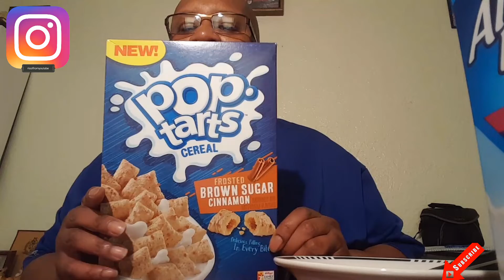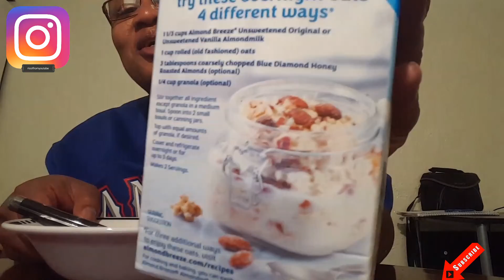"POP TARTS CEREAL FROSTED BROWN SUGAR CINNAMON" TASTE TEST REVIEW